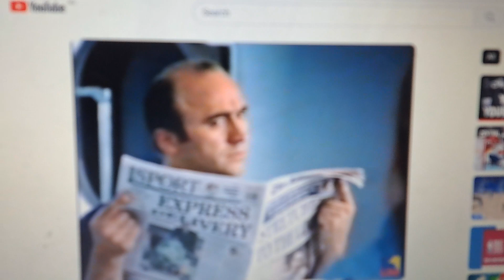RAA 2003 Ad